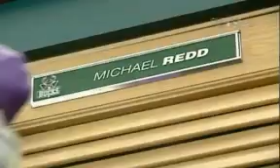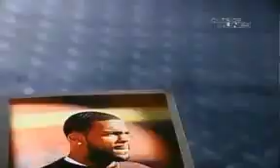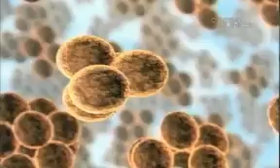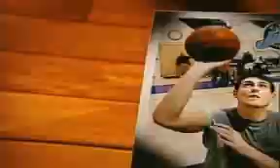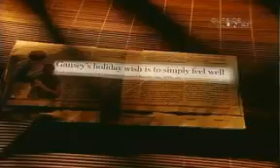ESPN Outside the Lines MRSA The Invisible Threat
A bacterial infection resistant to antibiotics that affects everyone from professional athletes to you and me.